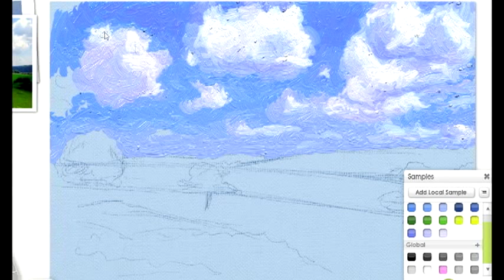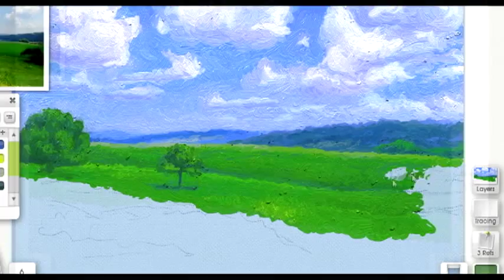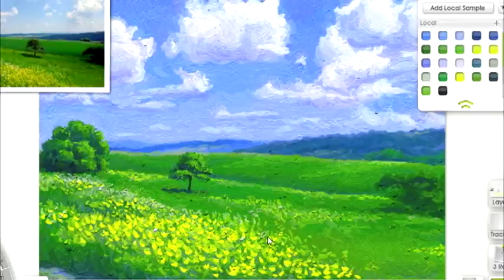TUSCAN LOVE: Music and Speed Painting by Jorge Lopez-Lorenzana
My first attempt at painting Impressionism with ArtRage. I learned a lot by emulating this style with it. Also made me appreciate Impressionism more than before!

I also composed the original music played with classical guitar. The name of the piece is called "Golden String". Long story short, it was a piece I composed for my fiancée and decided to make a painting for it too. Aprox. real time: 6 hours